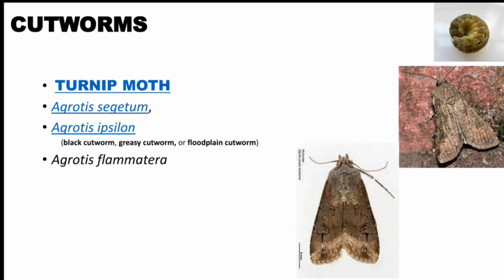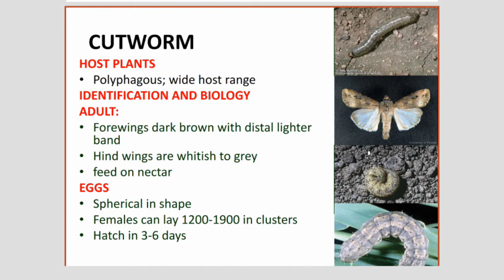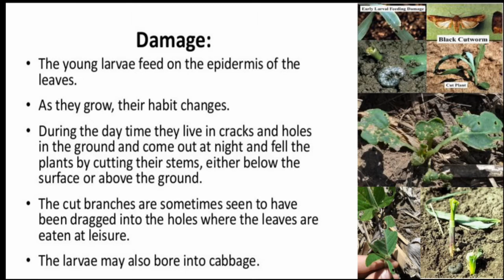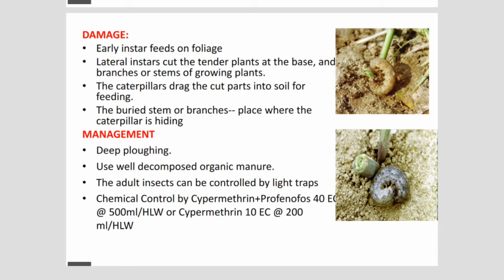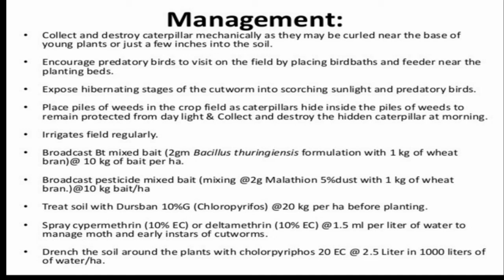Cutworms | چور کیڑا | Damage in Wheat, Maize and Grams | Biology and Management | Agri Pest Control_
چور کیڑا
Agrotis ipsilon
Agrotis segetum

1#What is Pest?

2#Locust swarm in Agricultural Crops